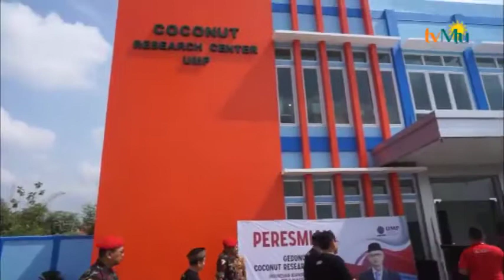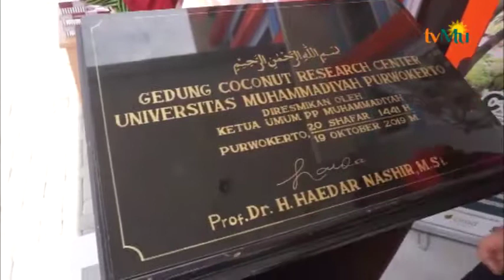UMP RESMIKAN PUSAT PENELITIAN KELAPA KOPYOR